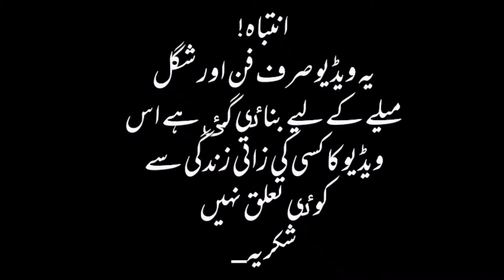jugat program very funny mani king mithuo pthan and boganbo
hi guys today in new funny video Jogat program hunm Aisi new  video Lekar aaenge please video acchi Lage to channel ko subscribe zarur Karen aur video ko like aur share Karen Shukriya.